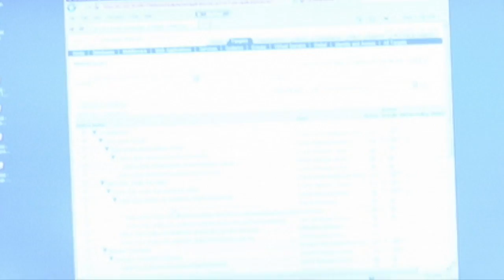2MTT: Data Visualization in Oracle BI 11g | Dan Vlamis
Oracle ACE Director Dan Vlamis came prepared to deliver his tech tip. But was that enough to beat the 2 minute clock?